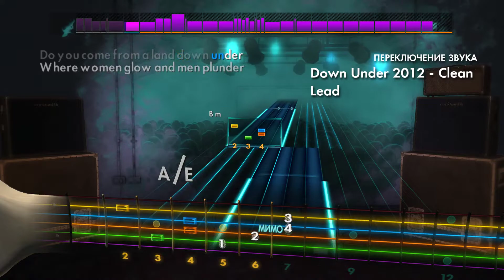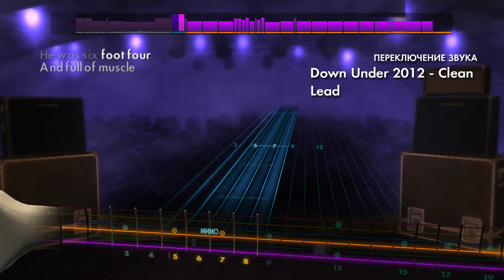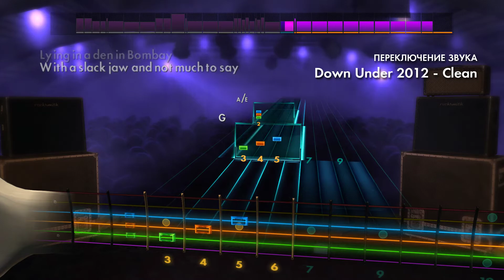🎸Colin Hay of Men at Work - Down Under 2012 | E Standard | Rocksmith 2014 Guitar Tabs